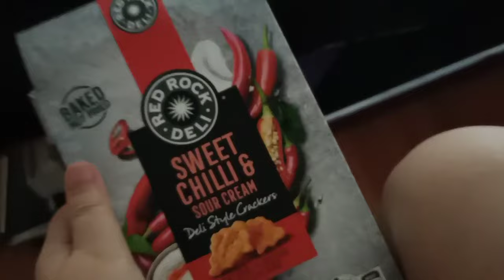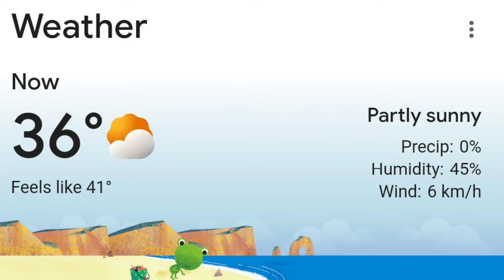Vlogging My 40th Year Ep.43 | Last day of February 🌞 🌞 🌞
A day in my life vlog series of 2024 documenting my 40th year on Earth.

My 2024's Motto: Being Delulu is the Solulu➡️ on a T-shirt 👕

To support directly to this channel you can go or if you wish to be a (anonymous) fairy god mother, here are my current dream wishlists

About me:
-How I make money 💰 : I license my art/design usually.
-Where: Based in Sydney, Australia
-Hobby: knitting and crocheting, making YouTube videos

💰Get $75 FREE if you sign up to ING (Australia) using this or code Bqq316 and complete these 4 steps below by 31 March 2024: 1.Open an Orange Everyday and enter the promo code Bqq316 in the box at the end of the online form.2.Deposit $1,000+ from an external source into the new Orange Everyday account within any calendar month.3.Make 5+ settled (not pending) purchases using the new Orange Everyday card within any calendar month.4.Open a Savings Maximiser and deposit any amount into it.

Please note this is not financial advice and You must be eligible to open the accounts and make your own enquiries to be satisfied that the product is right for you.